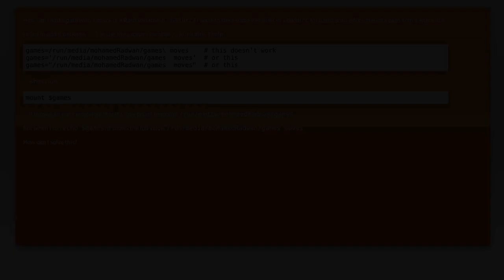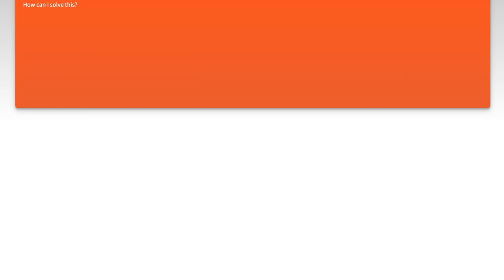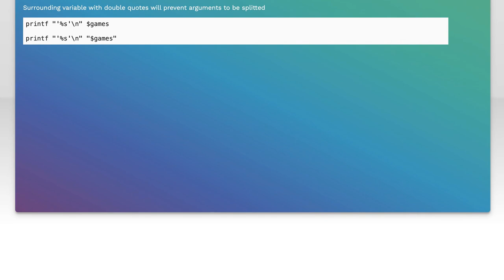How to add path with space in Bash variable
bash: How to add path with space in Bash variable

Related to: bash, terminal